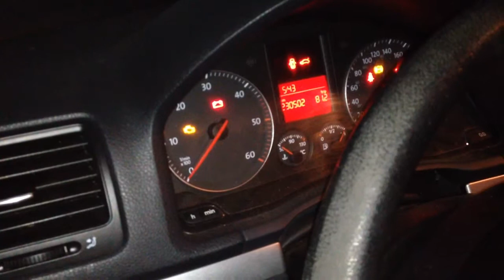2006 Volkswagen Jetta -20C Cold Start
Cold starting the 1.9L BRM Jetta TDI with -20C and winds. The car hasn't been started in a few weeks.